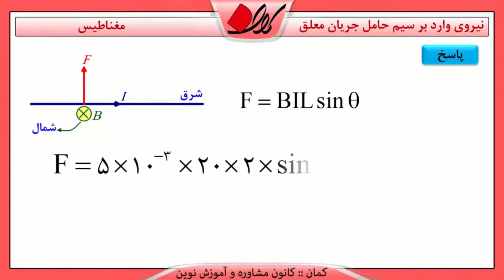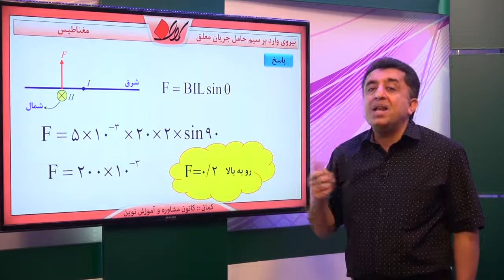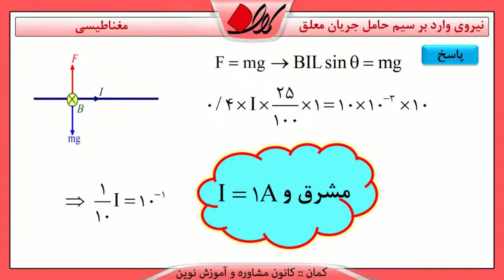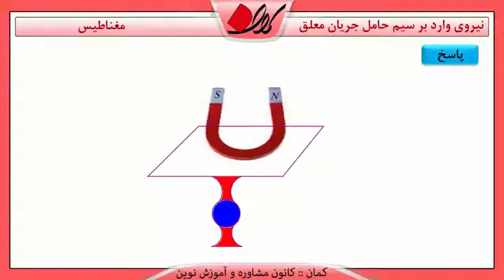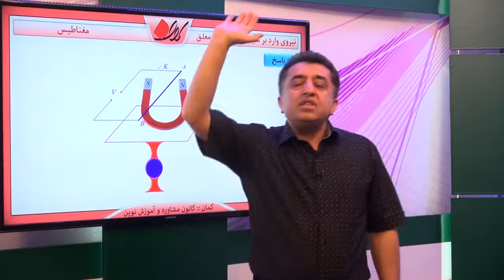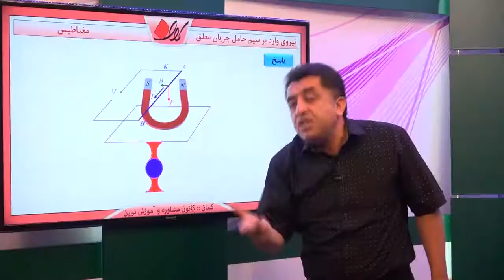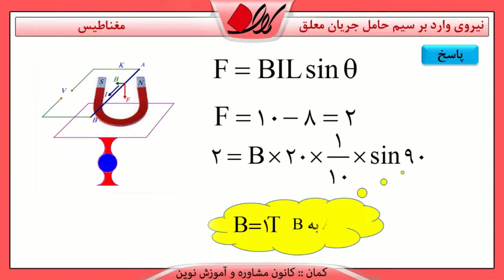فیزیک یازدهم فصل سوم اثر میدان مغناطیسی بر سیم حامل جریان نیروی وارد بر سیم حامل جریان معلق